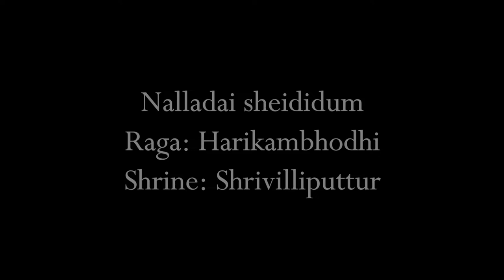SHRIVILLIPUTTUR | 108 Divya Desham | Ravikiran | Nalladai sheididum | Harikambhodhi | Swarathmika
Presented by:
Vocal: S. Swarathmika
Violin: Shree Lakshmi Bhat
Mridangam: Adharsh Devarajan